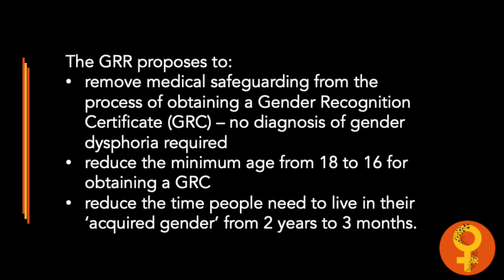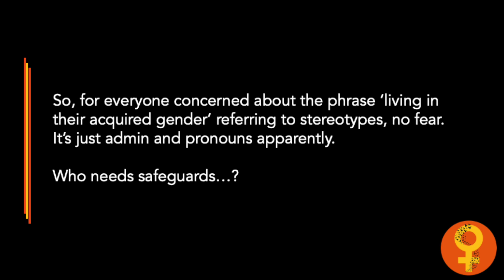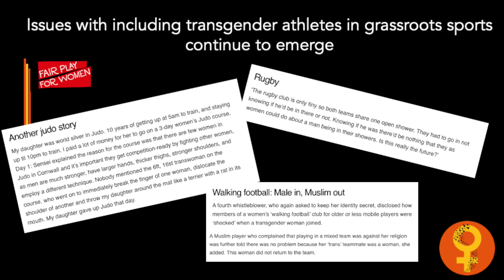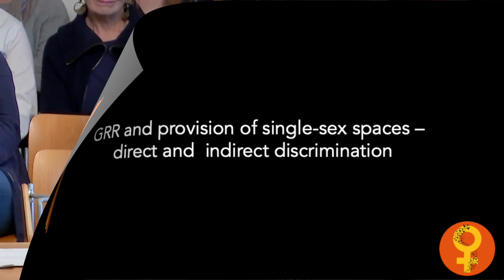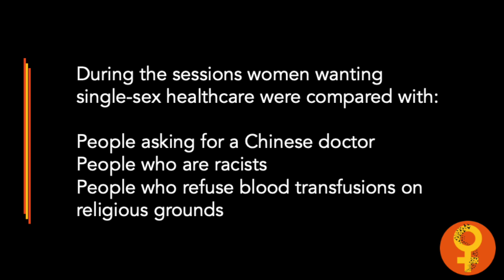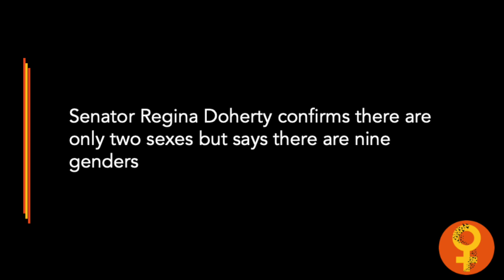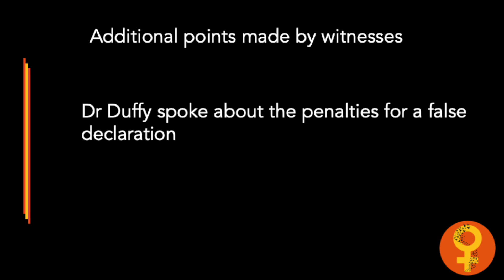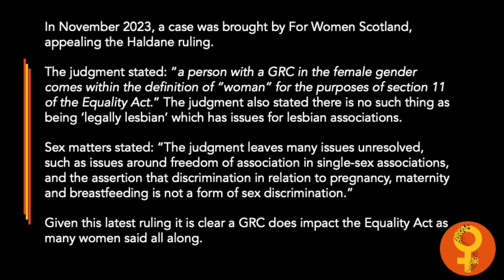Scottish GRR debate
A summary of the evidence sessions when the GRR was being considered in Scotland.